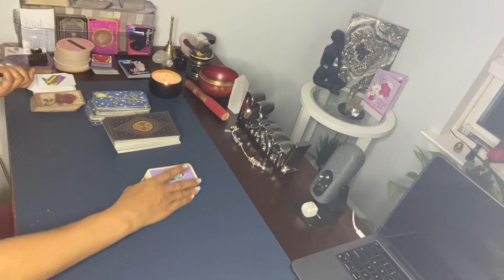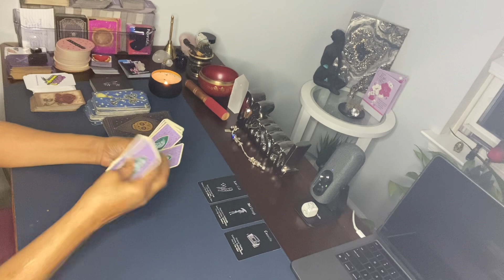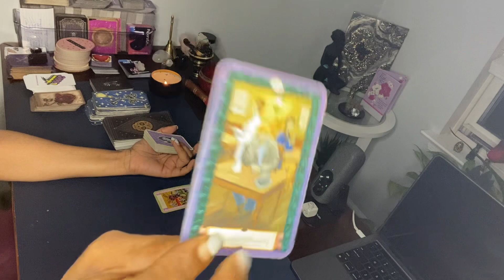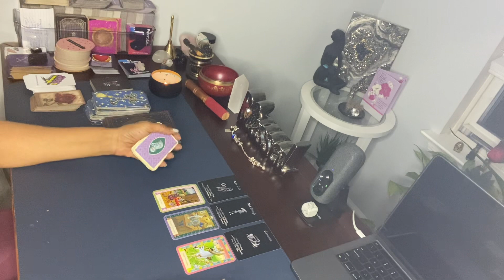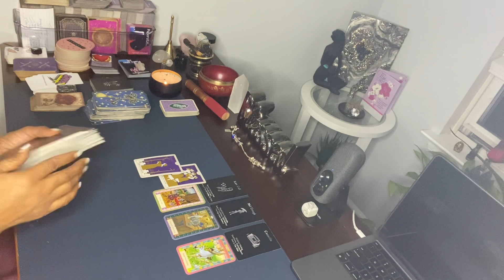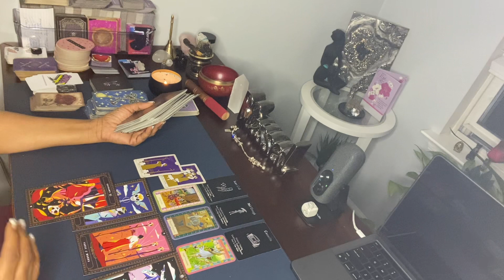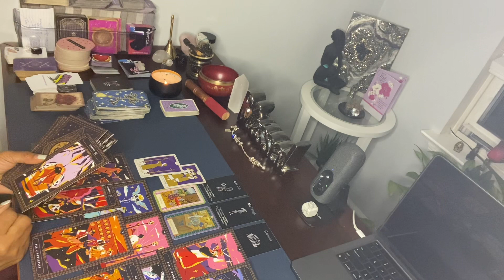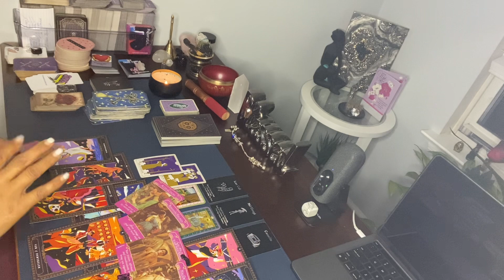PISCES ♓️ SOMEONE IS THINKING ABOUT YOU & THEY’RE ABOUT TO TELL YOU, HOW THEY FEEL ABOUT YOU!